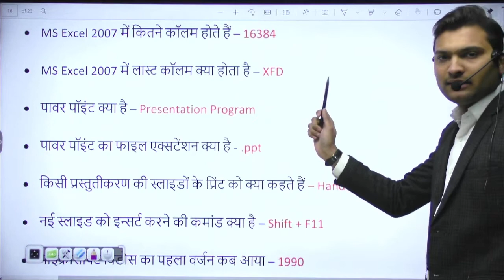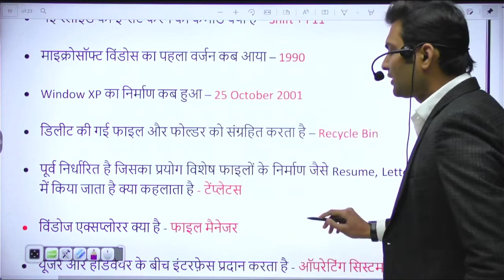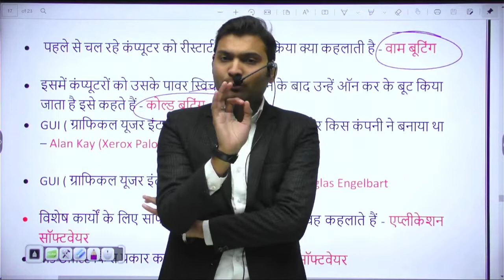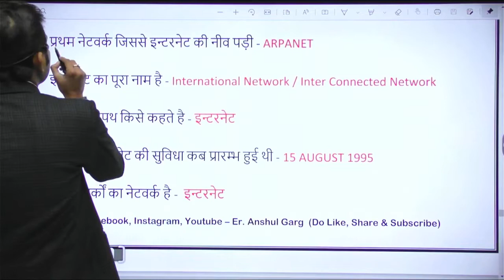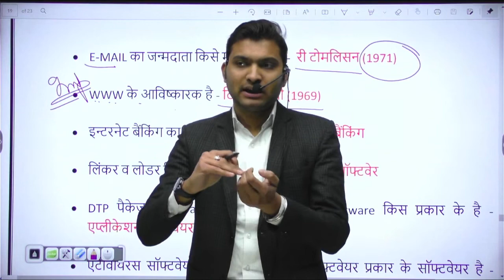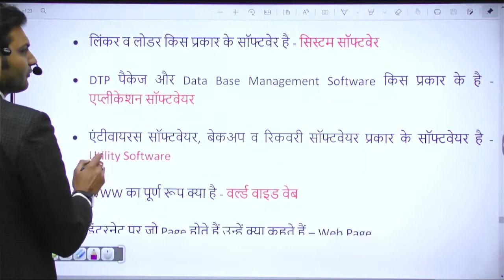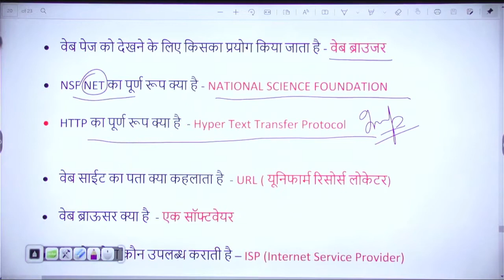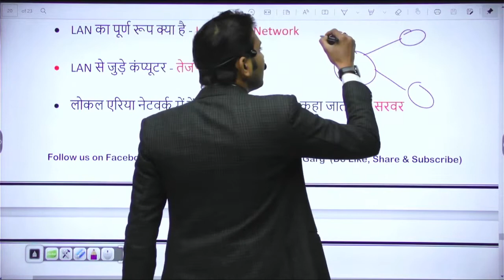Computer Special-6 | Basic To Advance | By - Er. Anshul Garg